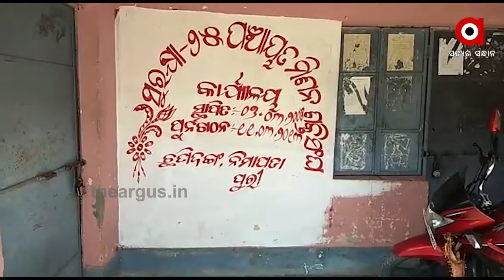ଜରାଜୀର୍ଣ୍ଣ ପ୍ରାଣୀ ସହାୟକ କେନ୍ଦ୍ର.....|TheArgus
ଜରାଜୀର୍ଣ୍ଣ ପ୍ରାଣୀ ସହାୟକ କେନ୍ଦ୍ର. ବର୍ଷ ବର୍ଷ ଧରି ନାହାଁନ୍ତି ଡାକ୍ତର. ସରକାର ଗୃହପାଳିତ ପଶୁଙ୍କ ସୁରକ୍ଷା ଓ ଚାଷୀମାନଙ୍କ ଉନ୍ନତି ନିମନ୍ତେ କୋଟିକୋଟି ଟଙ୍କା ବ୍ୟୟ କରୁଛନ୍ତି. ବିଭିନ୍ନ ଯୋଜନା ମାଧ୍ୟମରେ ଚାଷୀ ମାନଙ୍କୁ ମଧ୍ୟ ସରକାର ଗୃହପାଳିତ ପଶୁ ମଧ୍ୟ ଯୋଗାଇ ଦେଉଛନ୍ତି...ମାତ୍ର ଵାସ୍ତଵରେ ଏହାର ସଂପୂର୍ଣ୍ଣ ଓଲଟା ଚିତ୍ର ଦେଖିବାକୁ ମିଳିଛି ପୁରୀ ଜିଲ୍ଲା ନିମାପଡା ବ୍ଲକରେ...